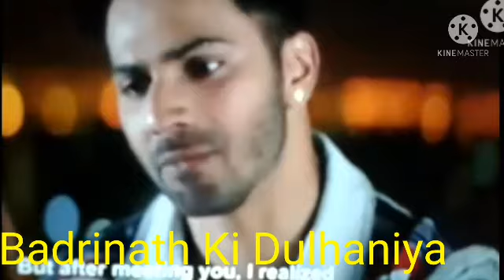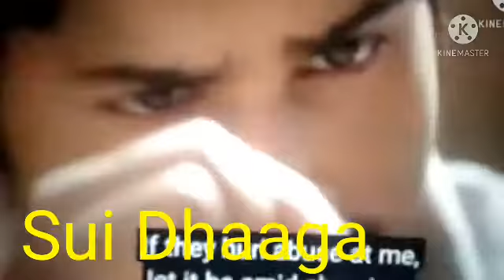Happy Birthday Varun Dhawan a movies of Varun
Student of the year  to  Cooli no 1